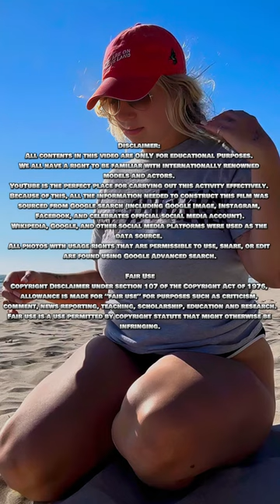Meet Adrienne Forrest (Earthi Angel) - Plus Size Curvy Model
Adrienne Forrest - Plus Size Curvy Model

This video features the incredible Adrienne Forrest Curvy Plus Size Model | Content Creator